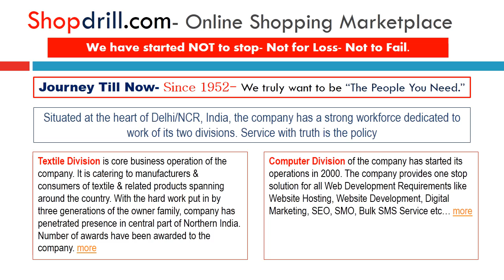Shopdrill Pitch Book